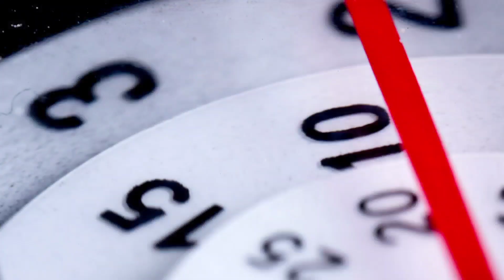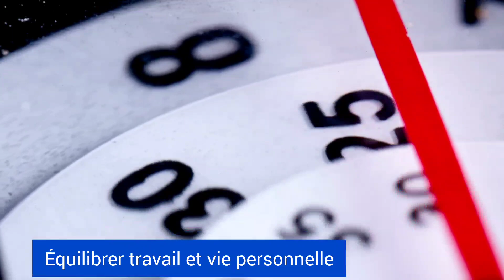La gestion du temps